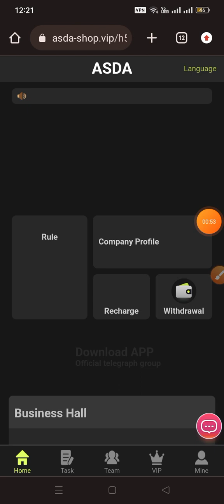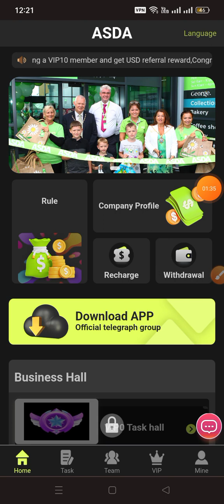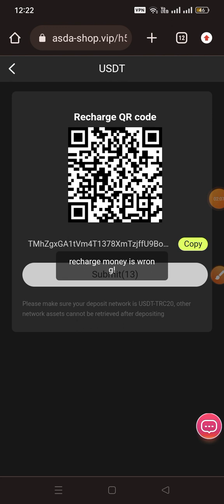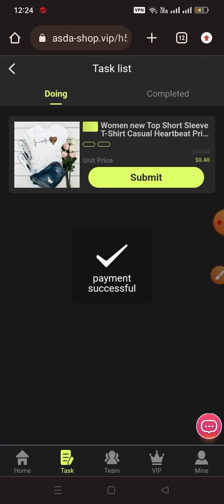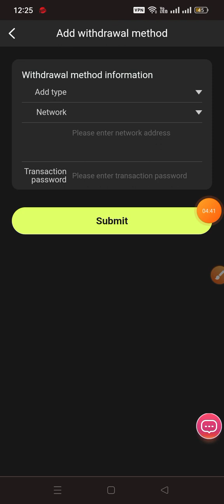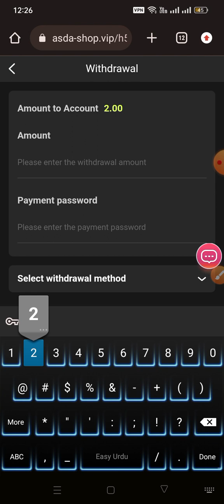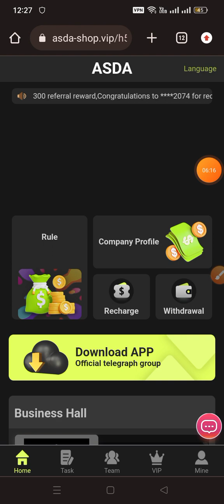Most Trusted Asda Mall Website in 2023 | Sign Up for $30 Instant Withdrawal | Earn $173 USDT Daily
I stumbled across the ASDA platform online, I want to thank this ASDA platform, it helped me during my most difficult financial times and now makes me $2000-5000 a month, thank you very much for this platform, I will always remember it.
I register to get $30 [minimum recharge $15, daily income $2]

A-level subordinates: 7% rebate
B-level subordinates: 3% rebate
C-level subordinates: 2% rebate
For example:

new usdt earning sites new earning apps
usdt mining site
earn usdt
usdt
site
usdt site
usdt tether
usdt thunder
usdt wallet
new order grabbing app Order grabing app toady, Best order grabing app Letest order grabing app Order grab kar ke paise kamaye Order grabbing app toady Usdt earning app toady
2023 New Site New USDT Earning Site 2023
2023 New Site New USDT Earning Site 2023
online income, online income 2023, online